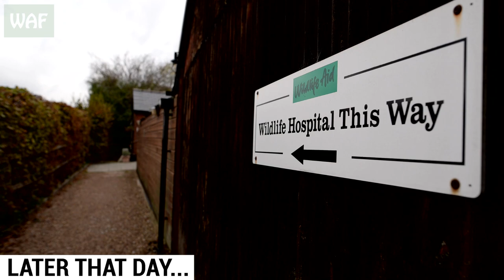Rescuers get stuck trying to save trapped magpie!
With the recent heatwaves here in the UK, many ponds, lakes and even rivers quickly dried up. Unfortunately, no-one seemed to have warned the resident birds and we received numerous calls to help rescue stranded animals.

This magpie had crash-landed in a dried up pond before getting thoroughly covered in sediment. Unable to move and at real disk of drowning, Simon and Lawrie set off to help...